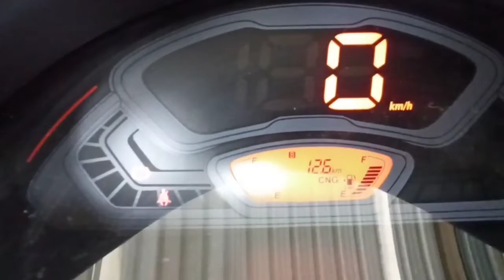# short video Maruti Suzuki s presso LXI CNG real review interior features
# short video Maruti Suzuki S-presso LXI CNG BS6 real review interior features